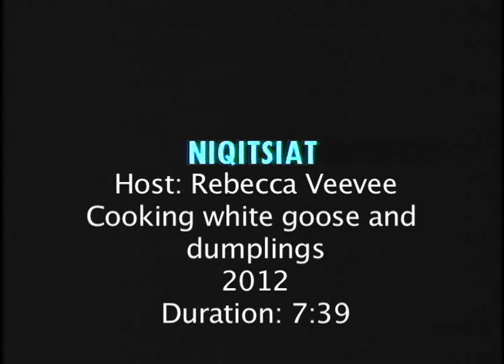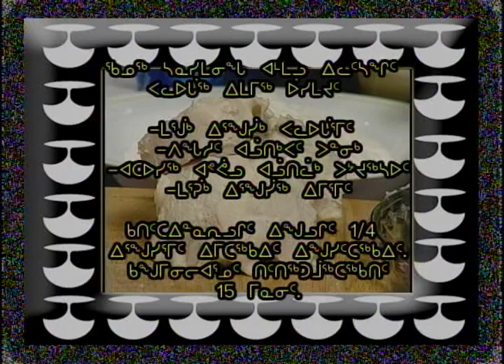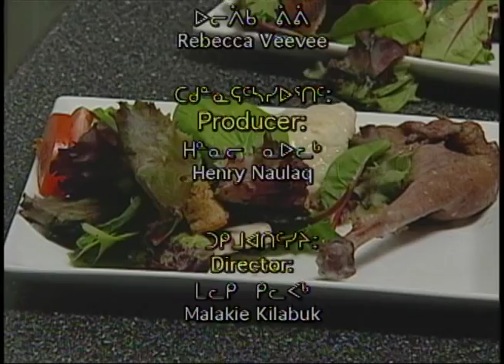Niqitsiat - Cooking White Goose & Dumplings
Niqitsiat (Healthy Food) - Cooking Show

TVNC Broadcast - I.B.C - 2012

Host: Rebecca Veevee - Cooking White Goose and Dumplings
Duration: 7:39

Niqitsiat features the preparation and cooking of Inuit traditional foods. Healthy eating and living are promoted through the depiction of delicious and easy to prepare, locally available food. Hosted by Rebecca Veevee, some episodes feature a "guest" assistant cook.  The origin of the food source is also presented -- from the sea, from the ice, from the tundra and/or from the air. Niqitsiat is a half-hour program for a general audience. Language: Inuktitut (English sub-titles).
This video is one of a series of clips showcasing TV productions by the Inuit Broadcasting Corporation (IBC) in Nunavut, Canada over the last 30 years. The series of clips are linked on IBC's Nunavut Media Arts Centre (NMAC) fundraising website "Sanavallianiq Isumagijaujunut -- Building for Dreams" launched in September 2012 -- Donate Today!

We are raising $8.5 million for this building which will house IBC's production operations, including updated equipment to keep pace with the industry, a studio, film archives and more. The building will also be available to other film, performing, and media artists and organizations in and outside of Nunavut.

The video clips include some past programs and the following programs currently broadcast in the Inuit language (with English subtitles or overdubs) on the Aboriginal Peoples Television Network (APTN):

Takuginai (Look Here) -- a show for kids

Qanurli? (What's Next?) -- a youth show

Niqitsiat (Healthy Food) -- a cooking show

Ilinniq (Learning) -- a show with profiles of interesting Inuit

Qanuq Isumavit? (What Do You Think?) -- a live phone-in show